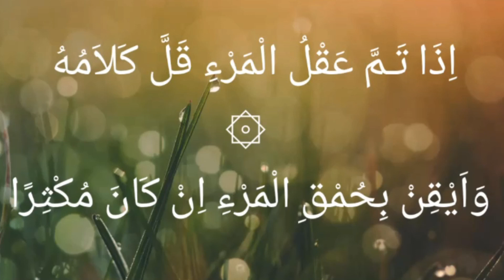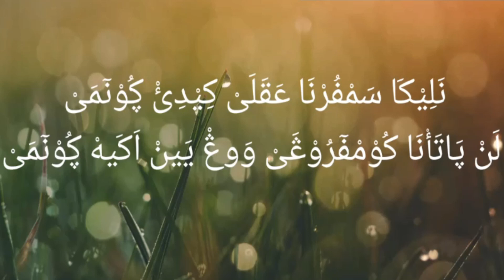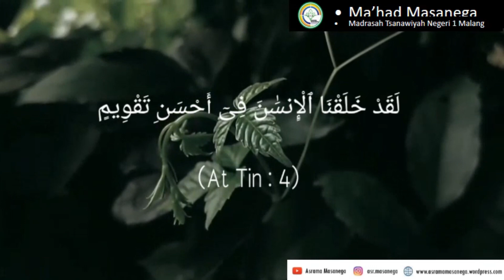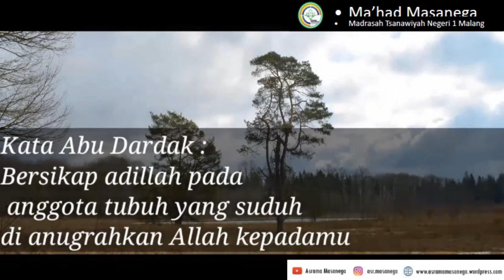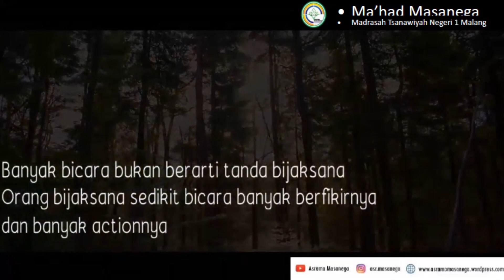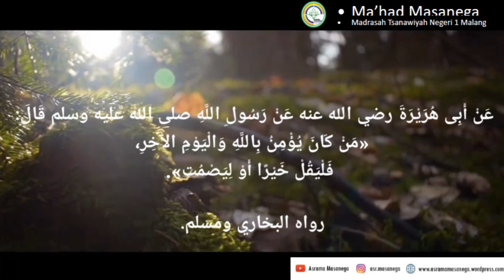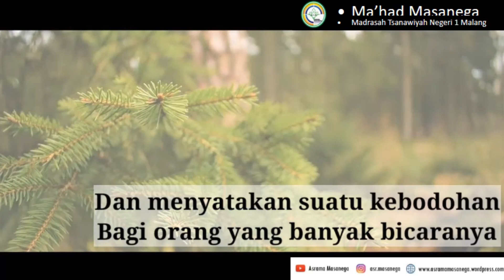Alala (Akhlaq) Pertemuan 9 | Ustadzah Okita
"Ngaos Online"

Pengajian kitab "ALALA"

Pemateri: Ustadzah Okita
Materi: "Jangan Banyak Bicara"

Ma'had Masanega Production(M2P):
Executive Producer
Ust. Nanang Sholihudin, M.Pd

Advisors
Ust. Amirul Huda D.C, S.Pdi
Ust. Mahfudz Effendi, S.Pdi

IT Supervisors
Ust. Multazam, S.Pd

Producer
Ust. Multazam, S.Pd

Editor
Ustadzah. Fatimatuz Zahroh K.N, M.Pd
Ust. Zainurridho, S.S
Ust. Azam

Talent
Ust. Nanang Sholihudin, M.Pd (Pengampu Materi Akhlaq)
Ustadzah. Fatimatuz Zahroh K.N, M.Pd (Pengampu Materi Fiqh)
Ust. Zainurridho, S.S (Pengampu Materi Fiqh)
Ust. Khoiron, S.S (Pengampu Materi Tauhid)
Ust. Ahmad Khoiron, S.E (Pengampu Materi Fiqh)
Ust. Wahid Rudin, S.Pdi (Pengampu Materi Tauhid)
Ustdzah. Jannatul Firdausi Nuzula, S.Pd (Pengampu Materi Akhlaq)
Ustadzah. Renta Windasari, S.Mat (Pengampu Materi Tauhid)
Ustdazah. Okita Fatma Marliana, S.Pd (Pengampu Materi Akhlaq)
Ust. Multazam, S.Pd (Pengampu Materi IMLAK)

Thanks to
Musyrif/ah Ma'had Masanega
Santriwan/wati Ma'had Masanega
Ma'had Masanega Production

Ma'had Masanega
MTsN 1 Malang